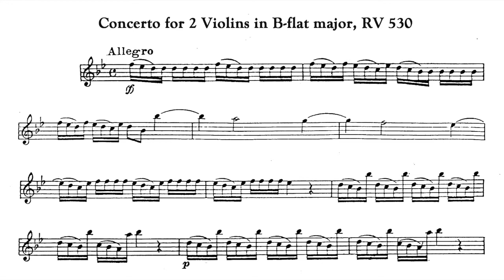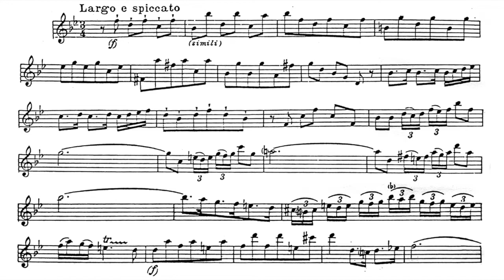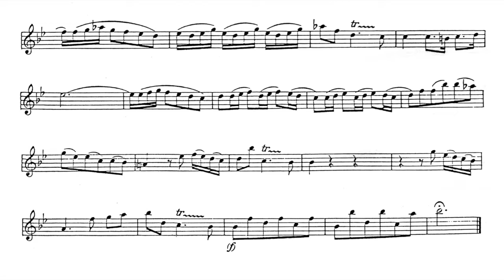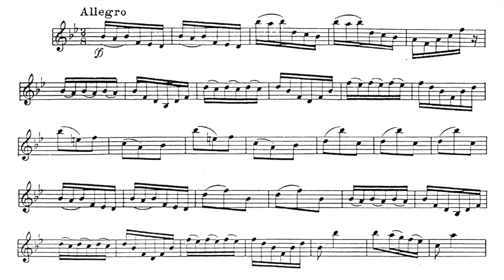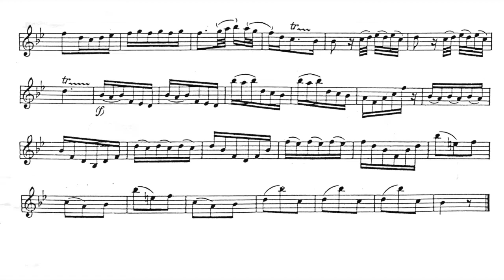Play the Violin sheet music with Simon Standage & Catherine Mackintosh/Vivaldi: La Cetra Op.9 No.9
A=415Hz
Vivaldi: Concerto for 2 violins, Op.9 "La Cetra" No.9 in Bb major, RV 530

Simon Standage
Catherine Mackintosh
Christopher Hogwood & The Academy of Ancient Music